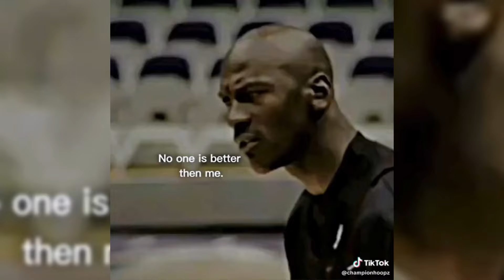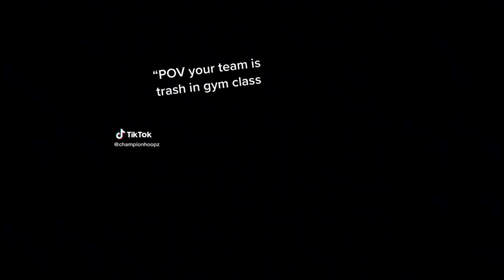🏀12 Minutes of NBA and Basketball Edits TikTok Compilation🏀 #19